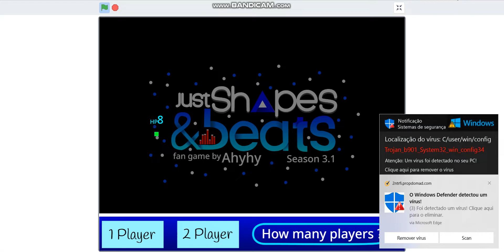Custom Pedroswap Level - Tokyo Takedown - Boom Kitty & HeliXiX